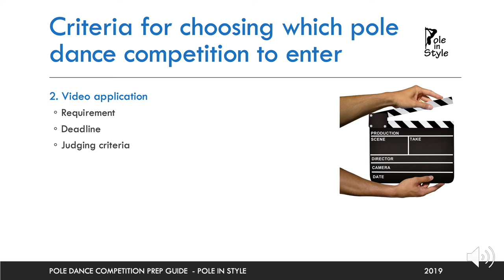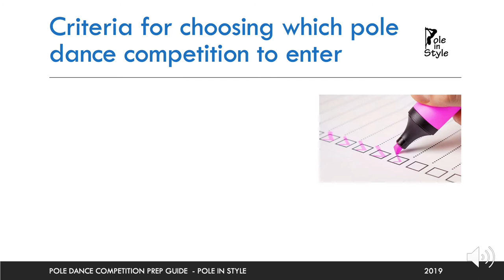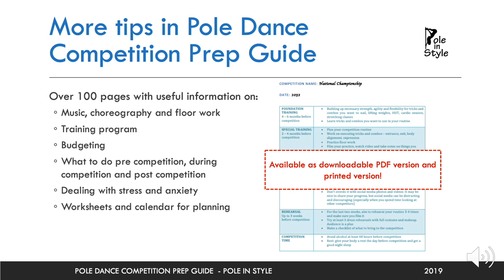Choosing a pole dance competition to enter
Choosing the right competition to enter can really MAKE or BREAK your experience. Here are our top criteria you should consider when choosing a competition.

You'll find more tips in our Pole Dance Competition Prep Guide